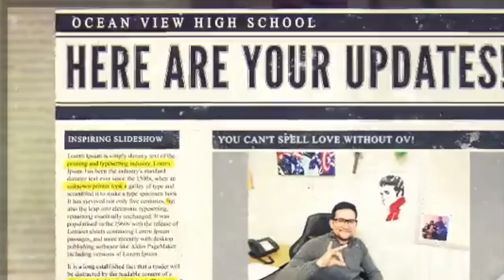VA Week 27 • Viva La Fiesta & Prom!!